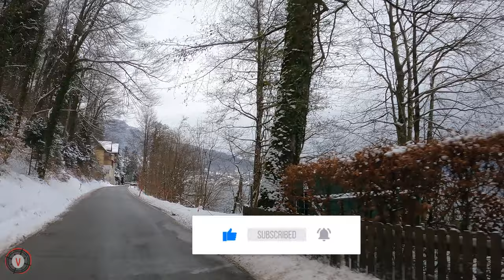Around Lake Attersee Austria 🇦🇹 😍 Amazing Scenic Lakeshore Drive 🚘 (4K Driving)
📍 Starting and End Point: Seewalchen / Attersee
Austria I Upper Austria I Attersee

Driving along the shore of lake Attersee – this roundtrip starts in Seewalchen along the east shore all the way around the lake back via the west shore to Seewalchen. We pass many little towns and lots of passages with direct access and views of the lake.

The Attersee is so beautiful and the third largest lake of Austria with a surface area of about 46.2 km²/17.8 sq miles. The the deepest point is about 169m/554 feet.

Driving Distance: 48 km, Speed: ~50 km/h

00:00 – 00:21 Start of the Tour
00:22 – 03:44  Kammer
05:45 – 09:59 Weyregg
15:29– 16:45  Steinbach
19:18 – 20:03 Weißenbach
25:49 – 27:18 Unterach
37:32 – 39:04 Nußdorf
40:28 – 44:15 Attersee am Attersee
46:52 – 48:38 Litzlberg
49:34 – 51:43 Seewalchen

🎥 Jan. 17th, 2021 ⛅ -1°C

Equipment:
Camera - GoPro Hero9 Black on Amazon
Suction Cup Mount